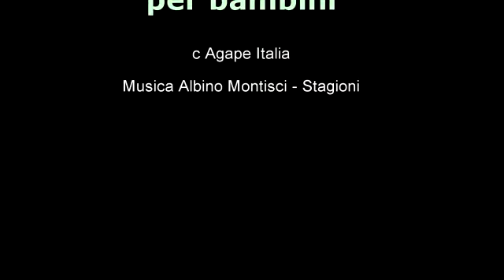Lunedì di Pasqua. La tomba è vuota!!!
Dove sparito il corpo di Gesù?
Gesù ha vinto sulla morte, è l'unico!!!